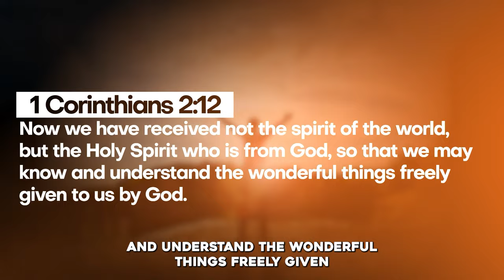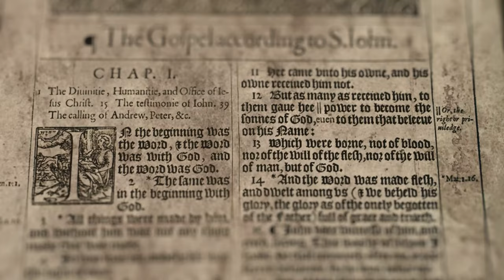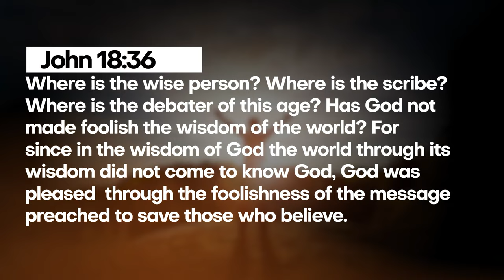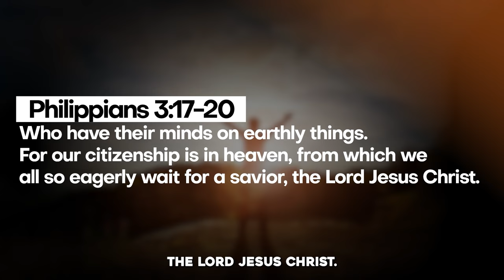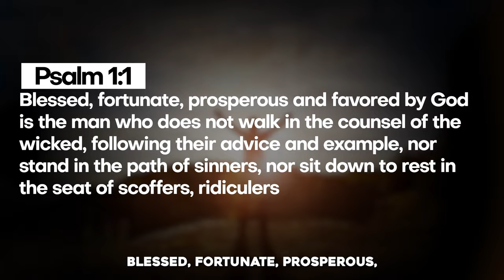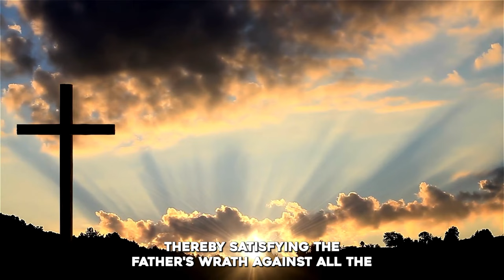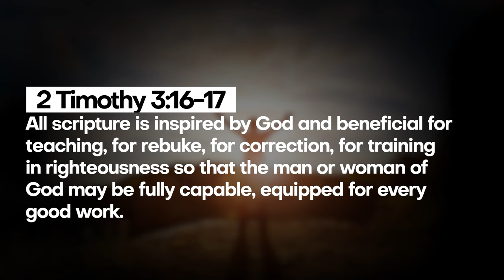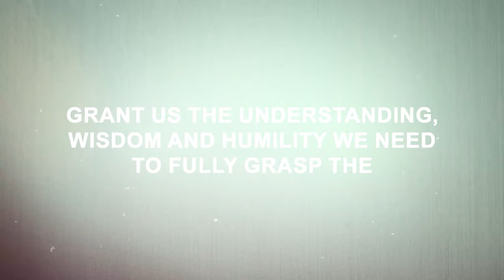RUN AWAY FROM THESE CHURCHES URGENTLY!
►Animation: Tina Davidson
►Writer: David Kolawole
►Sound Design: Coker Esther

🎬Clips Channel🎬

Title: RUN AWAY FROM THESE CHURCHES URGENTLY!